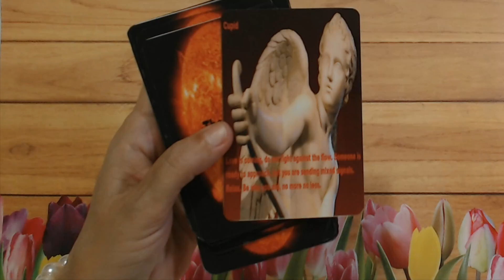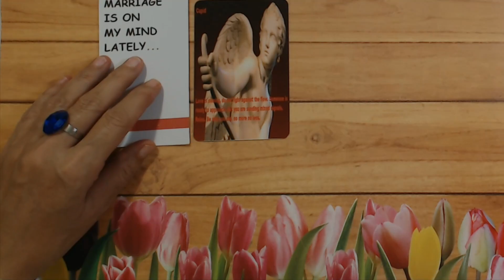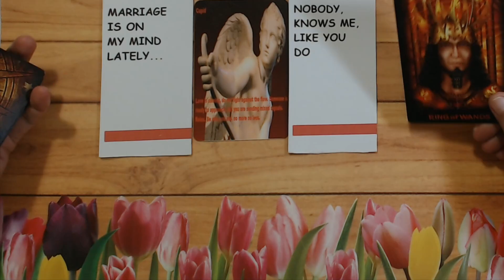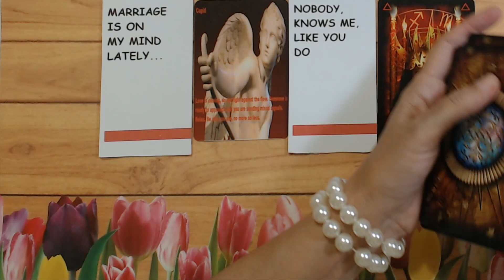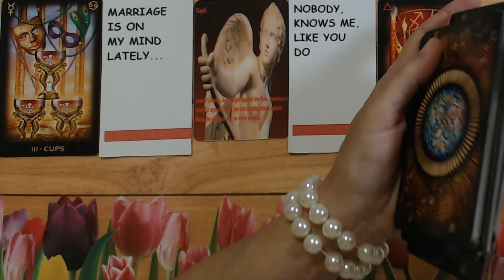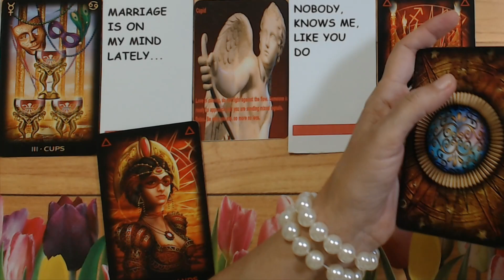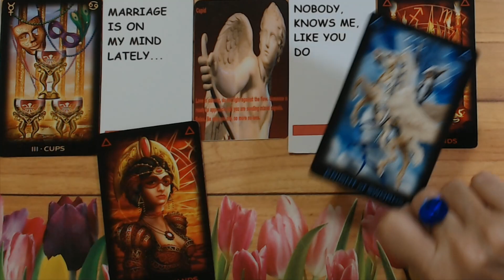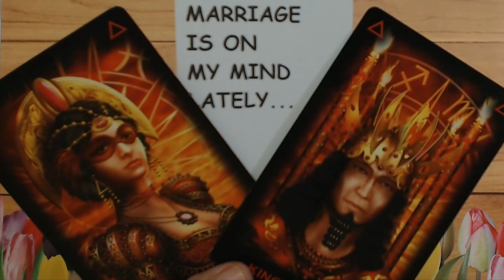Daily Tarot "SOMEONE IS CRAZY ABOUT YOU" September 8, 2022 Your daily tarot reading